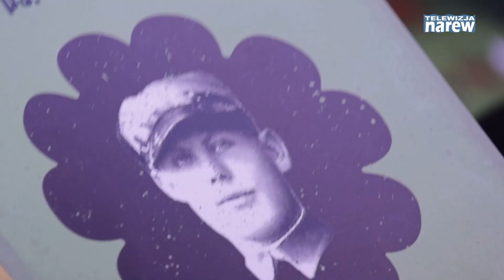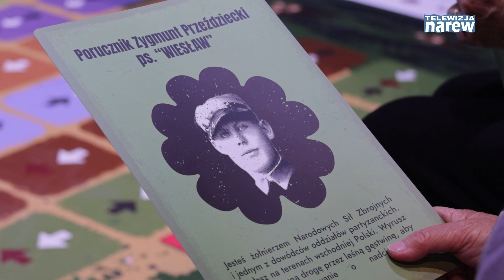„Po Wolność! Czerwony Bór’44” - premiera gry wielkoformatowej